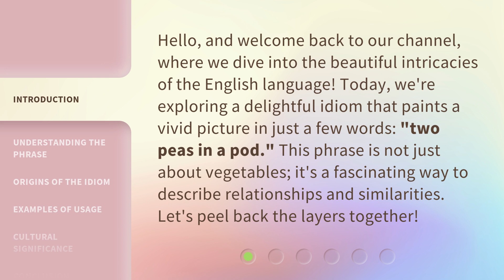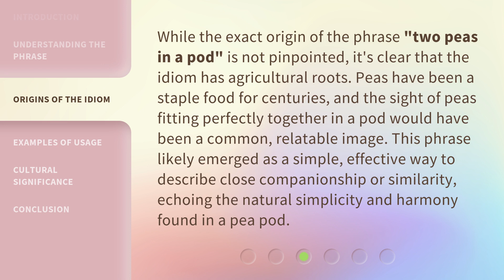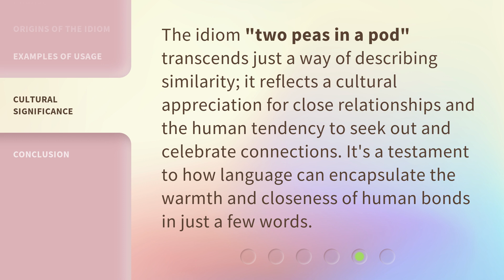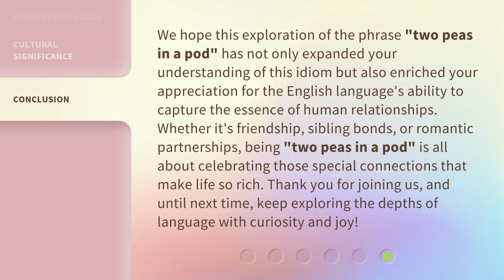Unpacking Idioms: "Two Peas in a Pod"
Decoding Idioms: 'Two Peas in a Pod' • Join us as we unravel the meaning behind the popular idiom 'Two Peas in a Pod' in this informative and engaging video!

00:00 • Introduction - Unpacking Idioms: "Two Peas in a Pod"
00:35 • Understanding the Phrase
01:03 • Origins of the Idiom
01:36 • Examples of Usage
02:18 • Cultural Significance